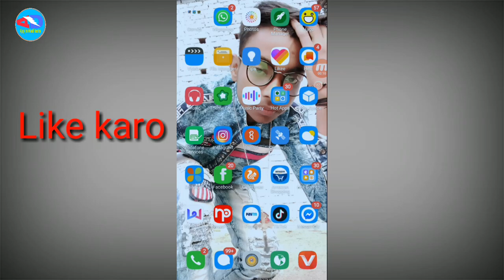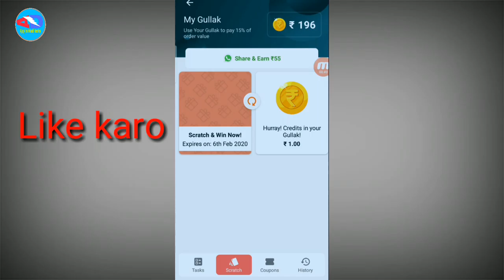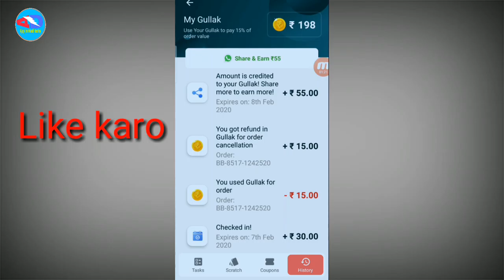Paytm Cash earning app ₹60 Per Day || Paytm se paise Kaise kamaye BulBul App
Bell

Paise kamaye
Paise kamaye Kaise
Free unlimited cash
Paise kamaye ke tips
How to increase
BulBul App review
BulBul App Se shopping Kaise Kare
Shopping Kaise Kare